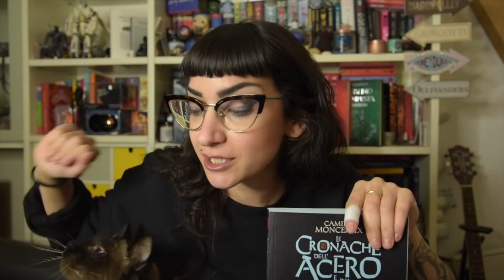LE CRONACHE DELL'ACERO E DEL CILIEGIO La maschera del Nō fa per voi? | Intervista a Camille Monceaux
Dopo secoli, eccomi qua per una recensione speciale, quella de Le cronache dell'acero e del ciliegio. Fa per voi?
In più, trovate nel video un'intervista a Camille Monceaux realizzata qualche giorno fa.
Baci stellari!